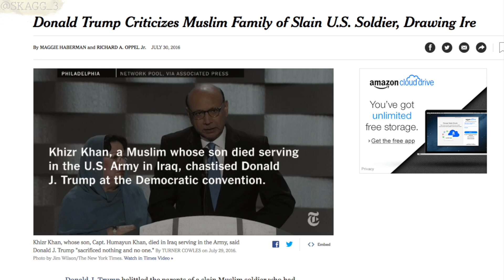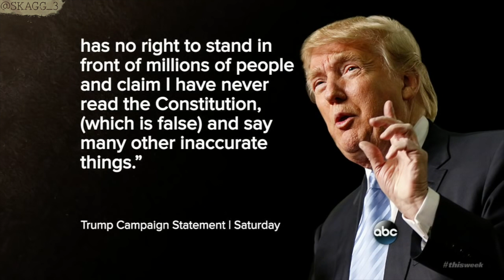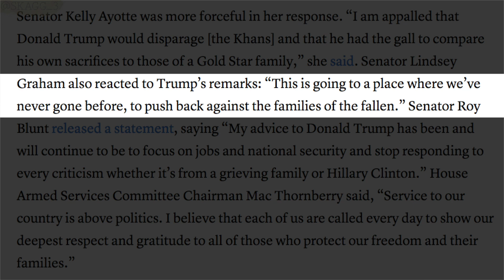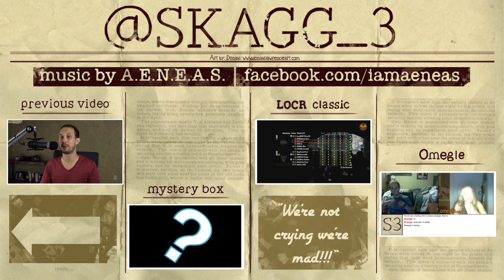Khizr Khan v Trump | Believe Nonsense When It's Really Sad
Donald Trump criticizes Muslim family of slain US soldier, drawing ire
Donald Trump’s slander of Captain Humayun Khan’s family is horrifying, even for Trump
The Republican Reaction to Trump’s Remarks on Khizr and Ghazala Khan